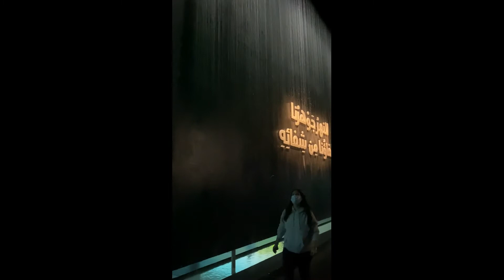Expo 2020 New Zealand Pavilion